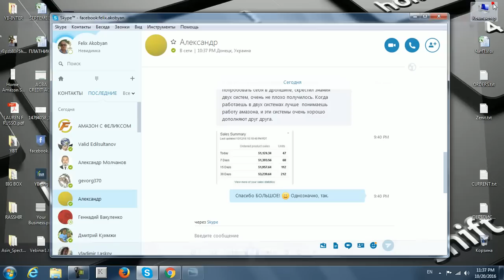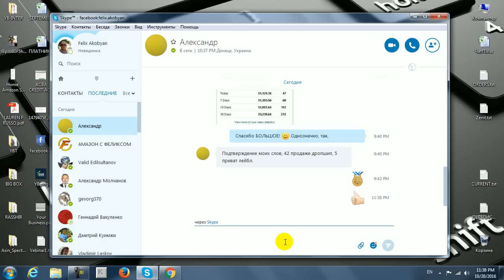Amazon БЕЗ КОММЕНТАТИЕВ!